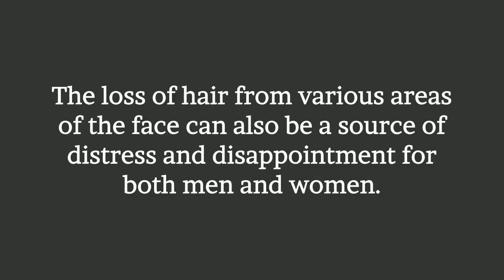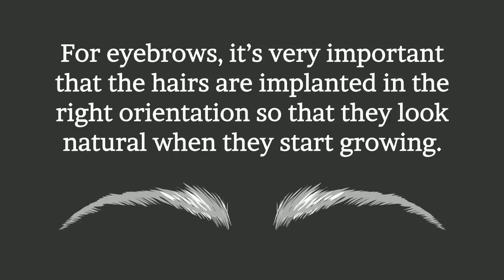BEARD and Eyebrow HAIR TRANSPLANT | The Toronto Hair Transplant Clinic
A beard or eyebrow transplant works pretty much the same as a head hair transplant procedure would.
After making sure that you are a good candidate for a beard or eyebrow transplant, Dr. Torgerson will first determine a donor area that hair can be extracted from. This donor area typically resides along the rear or side regions of the patient’s scalp, the same area that would be used for any hair transplant.
Once we have extracted the required amount of hair, we transplant individual follicular units in the desired areas, to restore bald areas and create a natural-looking eyebrow or beard.
It is very important that your transplanted hairs are done in a way that harmonizes well with your eyes or face. Once we harvest the hair we will also make sure that is implanted at the right angle to replicate original growth.

Please note that the Medicine Act, 1991, Part II: Advertising Regulations restricts and regulates advertising by physicians in Ontario. Compliance with these regulations restricts advertising and promotional content. Accordingly, the content of this video is intended for educational and informational purposes only, as the internet is an electronic information system and you are viewing this video unsolicited.

70 Yorkville Avenue, Unit 32
Toronto, Ontario
M5R 1B9